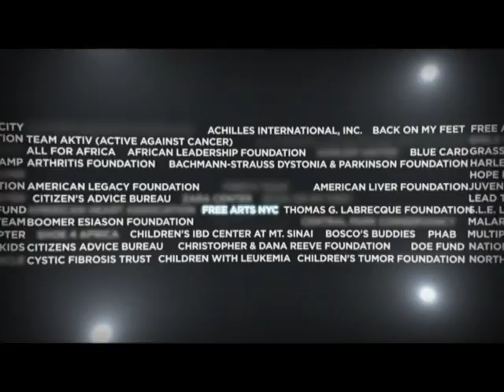NYRR Charity Partner Program Video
New York Road Runners' Charity Partners video, featuring (in order of appearance):

Anthony Edwards, Chairman, Shoes 4 Africa
Boomer Esiason, Founder, Boomer Esiason Foundation
Cliff Sperber, Executive Director, New York Road Runners Foundation
Patrick McGovern, President/CEO, Harlem United
Matthew Farver, Fred's Team
Mike Smiles, Chief Development Officer, Hole In The Wall Gang Camp
Rachael Plutzik, Co-Founder, Zara's Center
Richard Schaps, Founding Board Member, Free Arts NYC